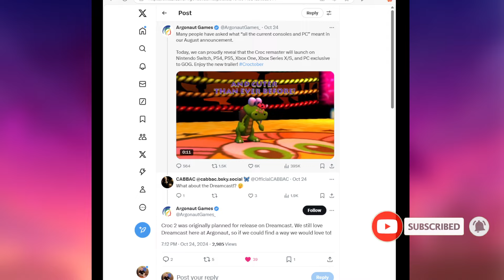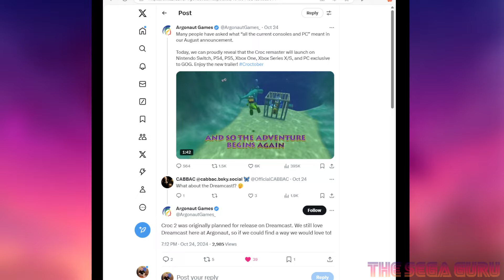Croc 2 coming to the Sega Dreamcast?!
Pizza Hotline

KOS2.0 SDL[DREAMHAL]+GLDC]FAST Now using GLDC 3D hardware via OpenGL and 2D video framebuffer PVR DMA FLIP Full KallistiOS and SDL integration UPGRADED blitspeed using moops dreamhal sh4 asm memcpy and memset